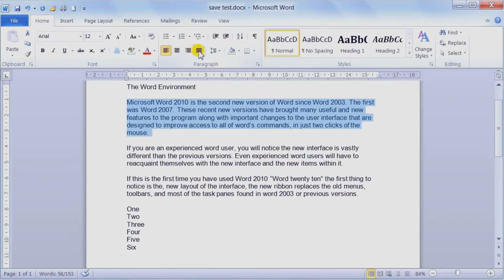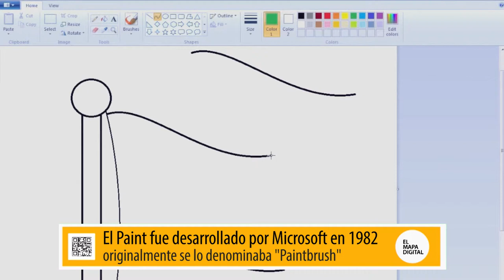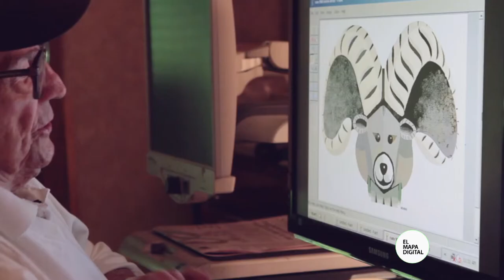El Mapa Digital - Paint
Quienes tienen o han tenido una computadora con un Sistema Operativo Microsoft Windows saben muy bien cuales son sus herramientas de cabecera:
Word, La calculadora, El Solitario y, por supuesto El Paint.
¿Qué es el Paint?Es un programa simple de dibujo y edición de fotografía desarrollado por Microsoft.
Sin embargo, hay diseñadores gráficos que definen a Paint como un dolor de cabeza.